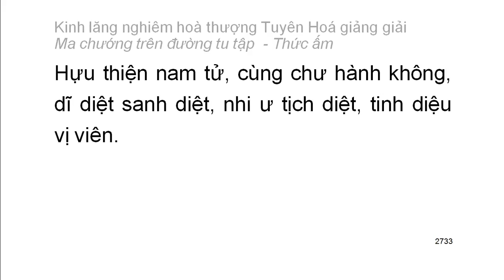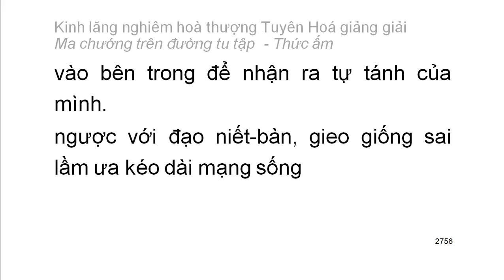[Ngũ ấm ma] Kinh Lăng Nghiêm - HT Tuyên Hoá giảng - Thức ấm: D7. Tham đắm cái không thể (148)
Mười cảnh giới của thức ấm:
1. Chấp có nguyên nhân chân thường
2. Tự chấp có năng lực nhưng thực sự không phải năng lực
3. Tà kiến về cái không phải thường mà cho là thường
4. Tà kiến về vật có tri giác và không có tri giác
5. Tà chấp về cái không sanh mà cho là sanh
6. Tà chấp là chỗ trở về mà kỳ thật không phải là chỗ trở về
7. Tà chấp về tham đắm cái không thể tham đắm
8. Tà chấp về cái chân thật mà thực sự không phải chân thật
9. Định tánh thanh văn
10. Định tánh duyên giác
Playlist trọn bộ:
Kinh lăng nghiêm hoà thượng Tuyên Hoá giảng giải: